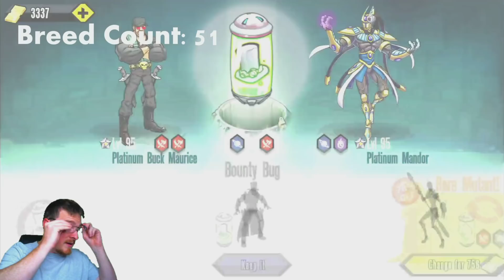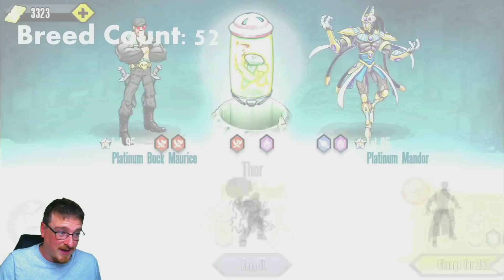No Luck Buck Maruse Breeding Event | Mutants: Genetic Gladiators E147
***PLEASE REMEMBER IF YOU WANT ME TO USE YOUR TAG YOU MUST LET ME KNOW YOUR FACEBOOK NAME AND FAME LEVEL YOU ARE ON MGG***

Crossbreed, train & assemble a powerful team of mutants that will vanquish your opponents in worldwide competitions and multiplayer arenas.
In Mutants: Genetic Gladiators, you will unlock 6 different mutant genes: Sabre, Undead, Cyber, Zoomorph, Galactic and Mythic. Breed your mutants together to create hundreds of possible combinations. Discover and collect over 100 unique and different mutants.

Facebook Name: Picky Gazza